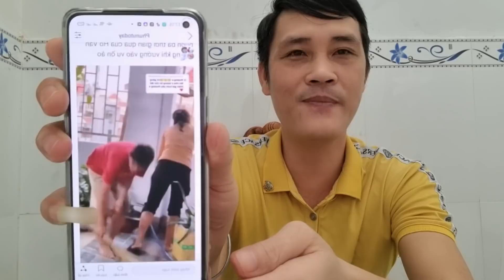🔴HVC khai hết sự thật quản lý Phi Nhung Trang Trần đáp trả CEO cực gắt